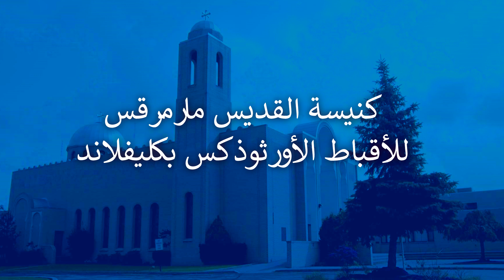25 February 2024 - العطايا السماوية وقساوة القلب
عظة لأبونا دانيال حليم